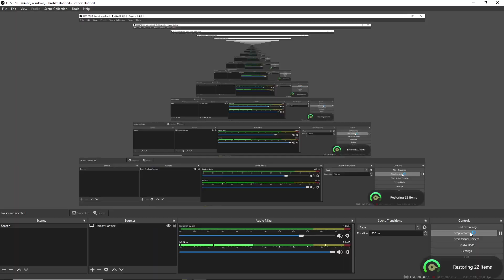Beating the most difficult night!!!(FNAF Sister location night 4 ep4)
Today we are back in FNAF sister location, and I am proud to say I have beaten night 4!: fun little fact, this video unedited would be nearly 2 hours long!